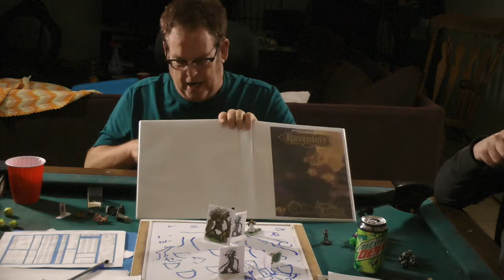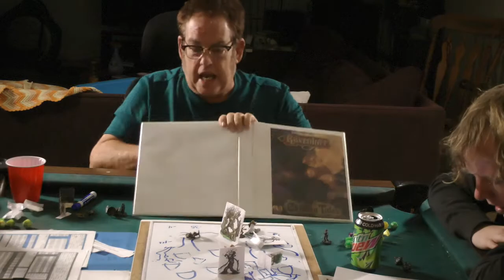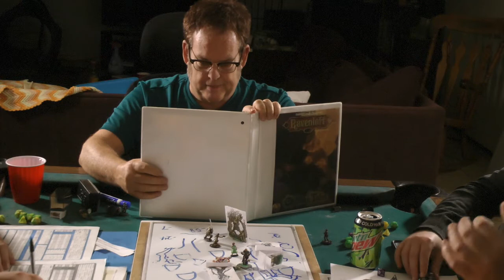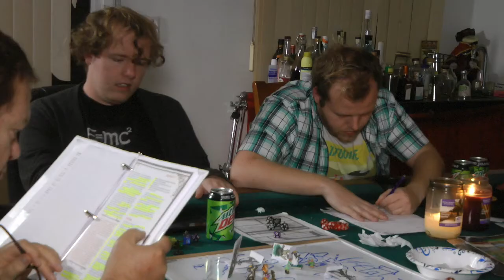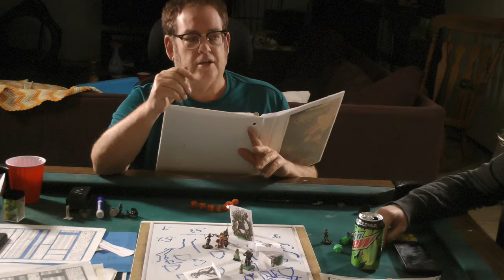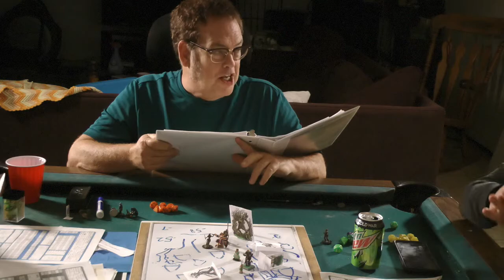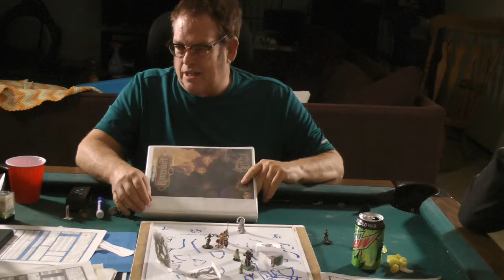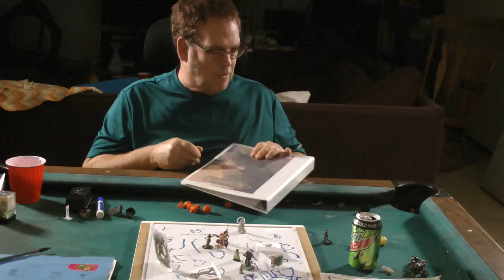AD&D, Ravenloft, The Heralds of Azenwrath, e5s2p4, the league of roses, d and d, playthrough, d&d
The League of Roses is now on Twitch.
When: Saturday nights from 6:30 to 9:30 PST.
Join us for live role play, monsters, fights, laughs, drinks, blood and gore.

When you go snooping around, you're bound to find yourself in trouble, and that's exactly what happens to the White Rose. It's a fight and Rotty leads the team to battle with some big, dark. well, you have to watch to find out.

Left to right it's Richard as Edward Chadzwik the priest, Michael is Randolph the wild Mage, Sarah is N the paladin and Lizzy the rogue, and Mike is Rotty Woodworth the thief and Gazpacho the Were-Tiger. The DM is Drew.

This is Ravenloft AD&D with a bit of 5e thrown in to allow movement and action.